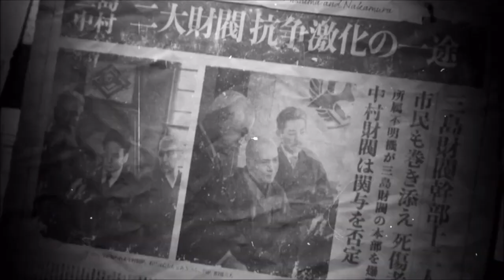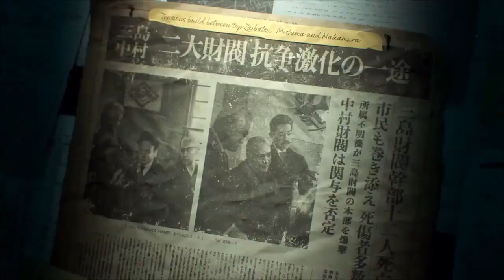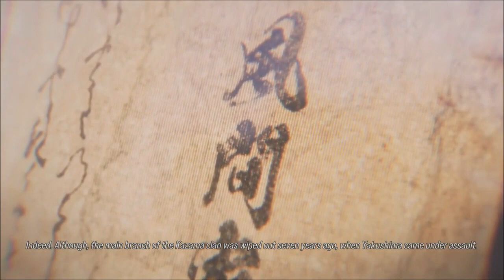Tekken (8) full game movie all cutscense (2024).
Tekken 8 (2024)ရဲ့ All Game Cutscense လာပါပြီ။